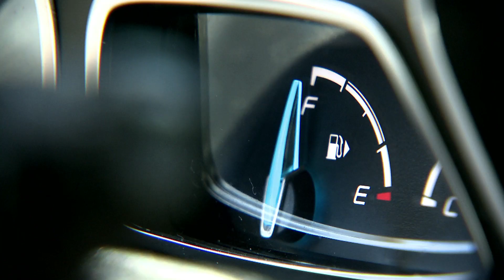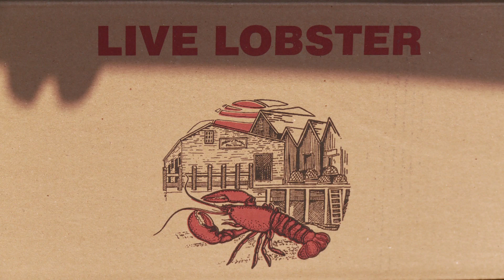Hall's Harbour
Erin and Jake never show up to friend's cottage empty handed. They make a stop at the lobster pound in Hall's Harbour Nova Scotia to pick up some fresh catch.